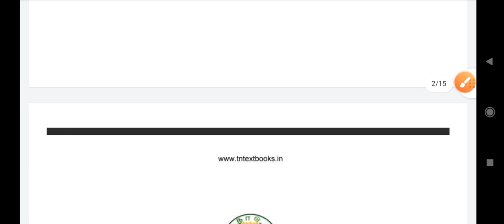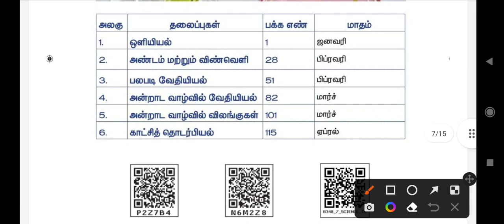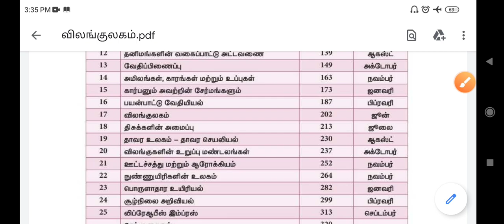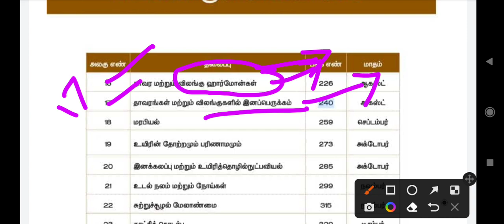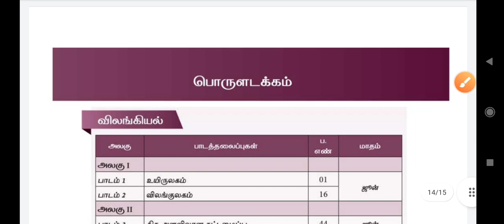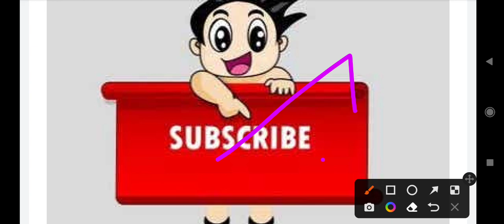🐯🦣TNUSRB SI EXAM/விலங்குகள்/6 to 12 எங்கு படிக்க வேண்டும்/Where to study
TNUSRB SI EXAM#Animals /where to study/SI EXAM 2023#Test batch#telegram group link#/Full details#Rams deepam exams solution#syllabus wise test#